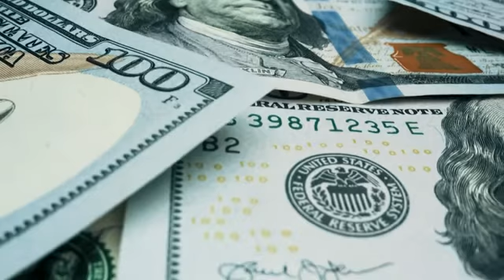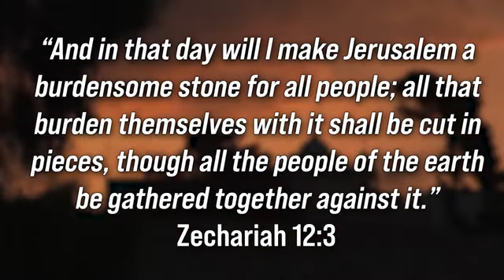Biden DENIES Israel Sovereignty Over Jerusalem Begs Saudis to Boost Oil Output Watchman Newscast